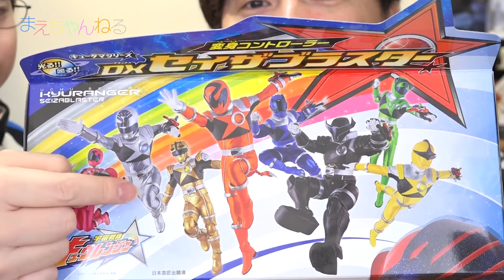【宇宙戦隊キュウレンジャー】史上最高の出来栄えだと思う！ DXセイザブラスター 変身コントローラー SeizaBlaster Uchu Sentai Kyuranger | まえちゃんねる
2017年2月11日本日発売の宇宙戦隊キュウレンジャー「変身コントローラー DXセイザブラスター」を購入しました！
今回のスーパー戦隊は宇宙モノという事で、宇宙好きな我々は見ようと思っております^^
そこで早速変身アイテムの「DXセイザブラスター」を購入しました！

使ってみた感じは、てんこ盛りの変身アイテムでかなりお得だと思いました^^
キュウレンジャーの内容によってはかなりオススメの商品になるのではないでしょうか！

▽宇宙戦隊キュウレンジャー 変身コントローラー DXセイザブラスター（Amazon）